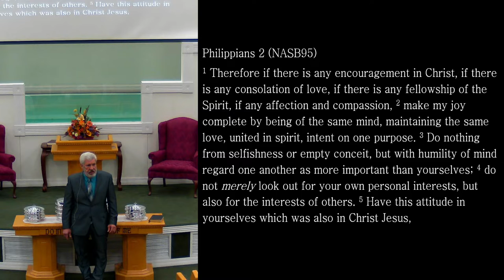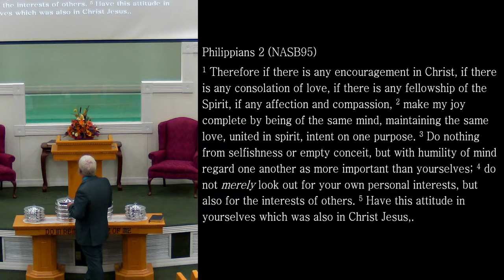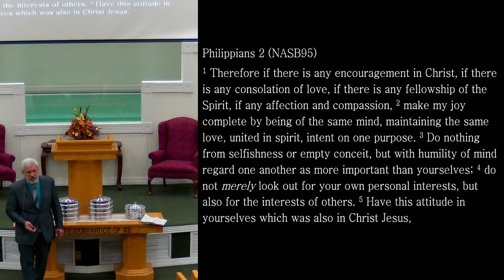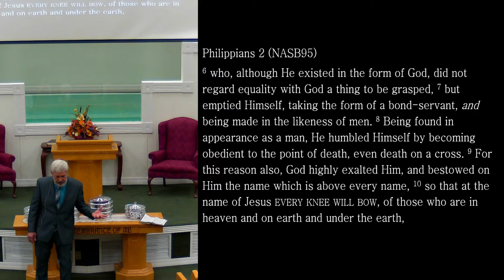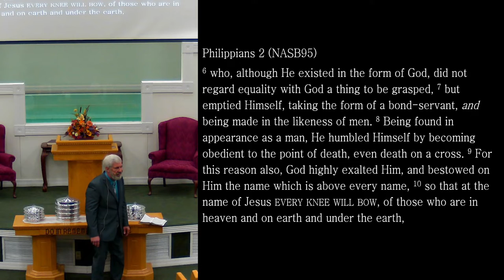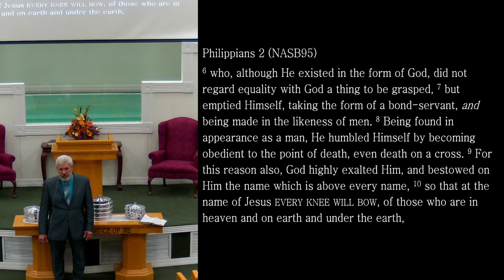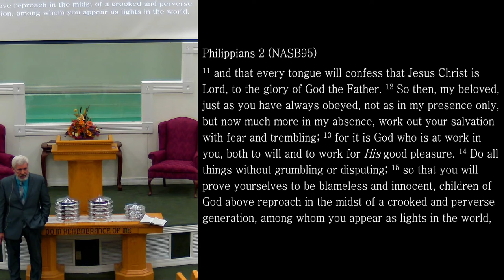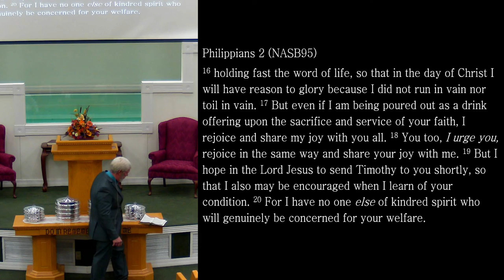10 24 2021 Sunday Class 377 Philippians 1-2